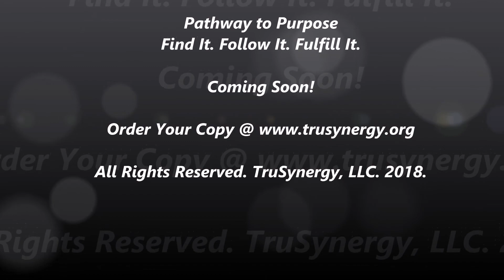Pathway To Purpose: Find It. Follow It. Fulfill It.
There is something that we are destined to do in life. Everything that we go through, good, bad or indifferent, is the foundation that creates the path to that destiny. Pathway to Purpose: Find It. Follow It. Fulfill It. is Ericka's account of her personal journey to discovery her gift and how she gets to share it with the world.